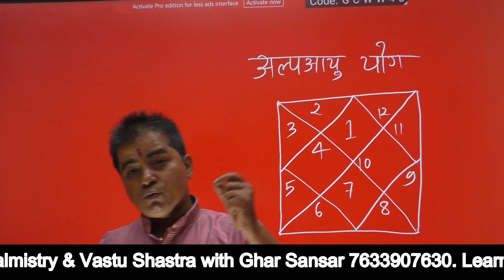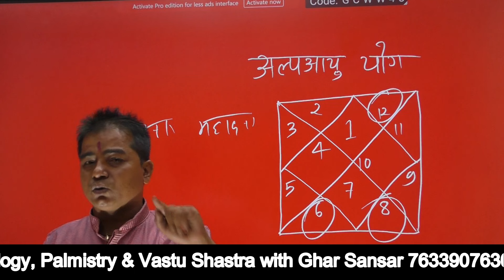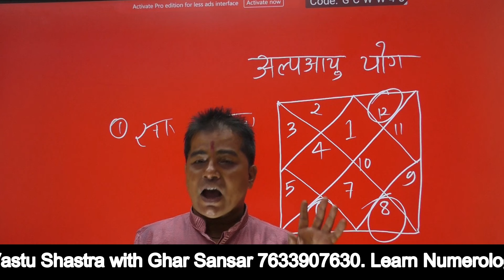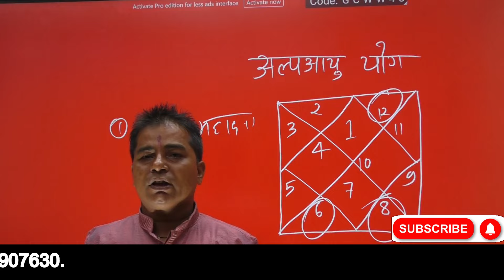स्वयं जाने आप की मृत्यु कब होगी, 100% सत्य है यह फार्मूला | लग्नेश जब हो पाप ग्रहों से पीड़ित